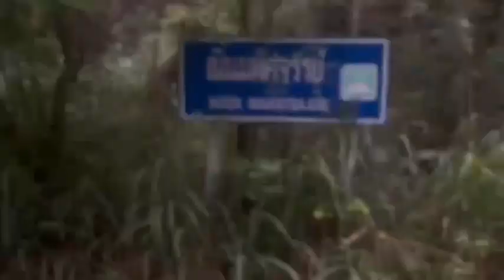𝑰𝒕’𝒔 𝒂𝒃𝒐𝒖𝒕 𝒕𝒉𝒆 𝒋𝒐𝒖𝒓𝒏𝒆𝒚. Explore in nature w/RIM and 1’st Internship 8.VII.2023 〰️